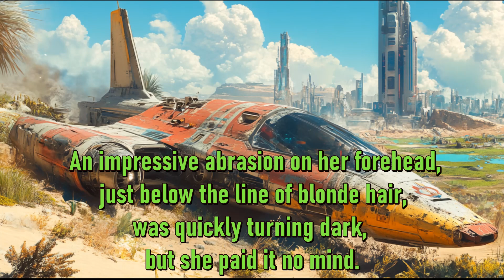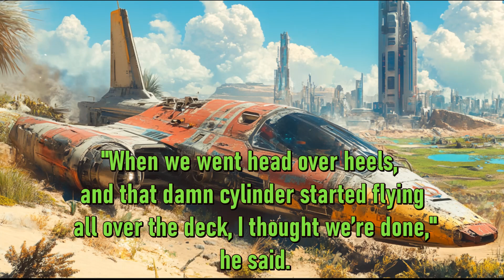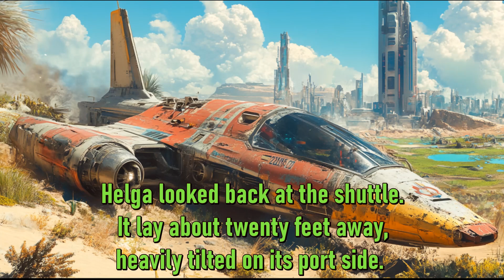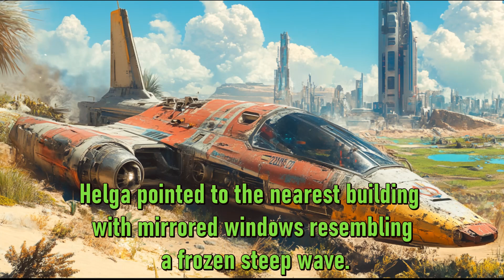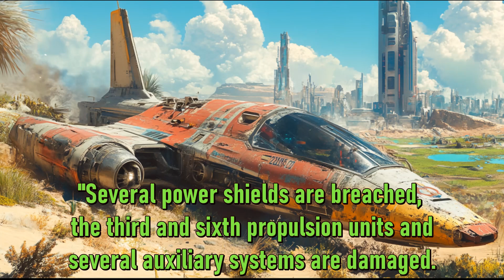Dream Planet | A Sci Fi Story | written and narrated by Nik Hein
This is another story in the vibe of the classic old-school science fiction of the Golden Era. All the good stuff: deep space exploration, sudden encounter with the weird artifact, the legacy of the ancient Precursor civilization, and a touch of humour in the final twist. Enjoy!

It's also the remake (with real human narration) of one of the very first stories that were published on the channel. If you prefer the AI version, you can check it

All my sci-fi stories are original, written, and translated by me. I upload fresh science fiction every week, and your views help me put more time into writing them. Thank you; you are the best audience ever!